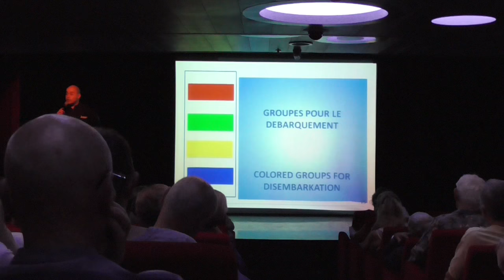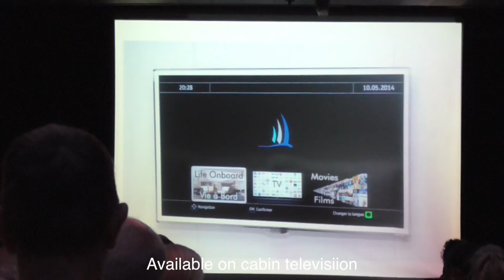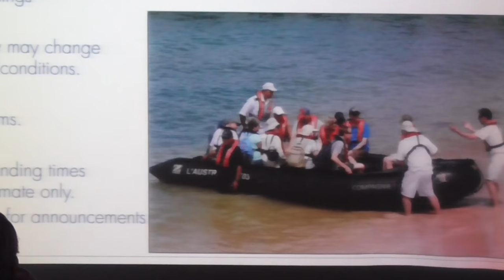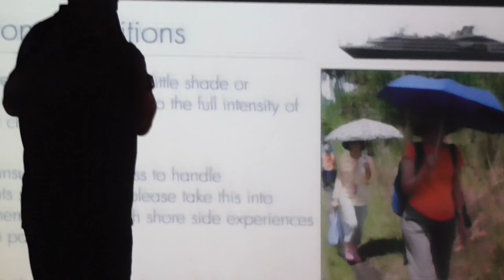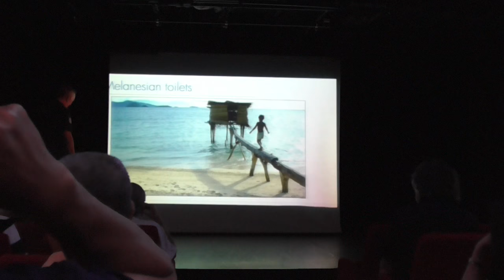Melanesia Cruise: L'Austral Briefings and Lifeboat Drill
A Lifeboat drill, or mandatory muster drill, always takes place on board ship before sailing to familiarize all guests and crew with the assembly point in an emergency.

I've included parts of one briefing to give viewers a small sense of the general information given daily to passengers.